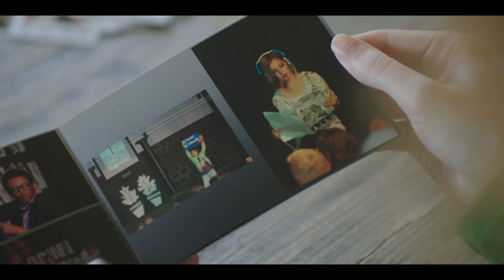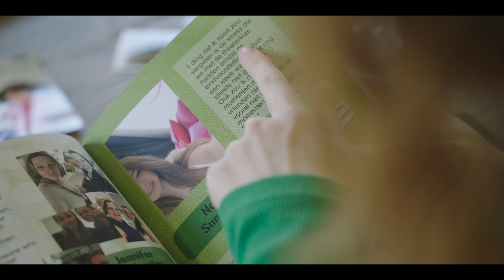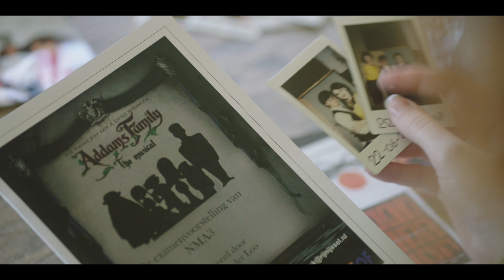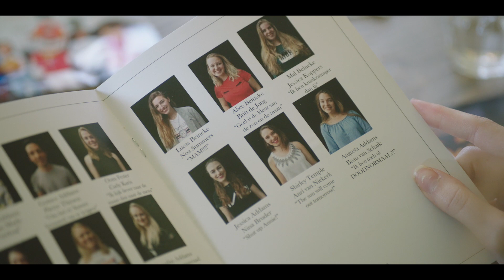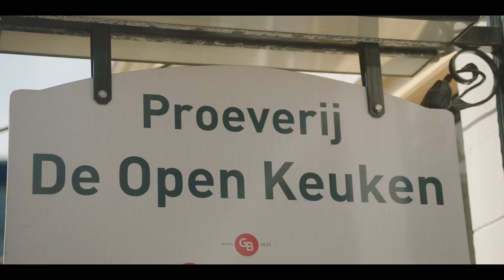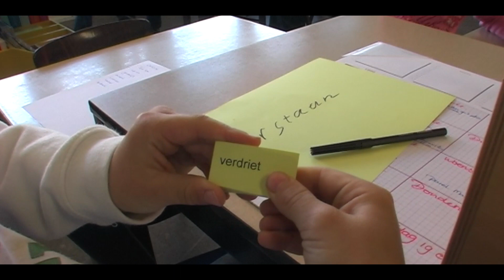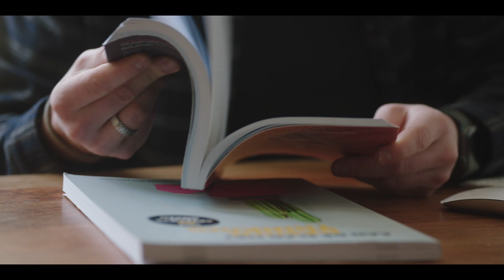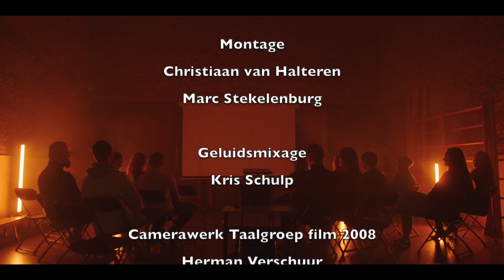De Taalgroep 15 jaar later!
In deze minidocu vertellen drie oud-klasgenoten van de Taalgroep(een klas voor kinderen met dyslexie) in Hilversum over hoe het de afgelopen 15 jaar is gegaan en hoe ze nu met hun dyslexie omgaan.